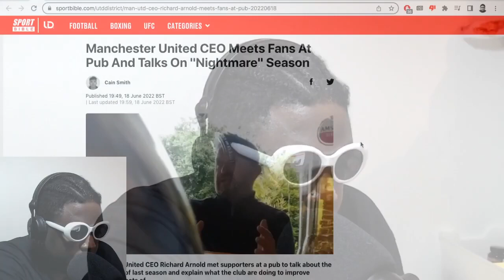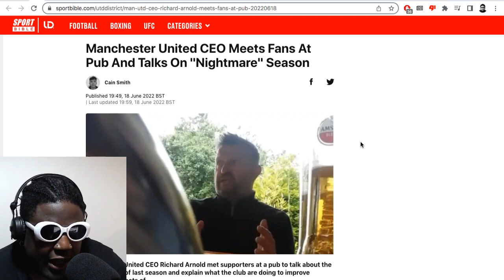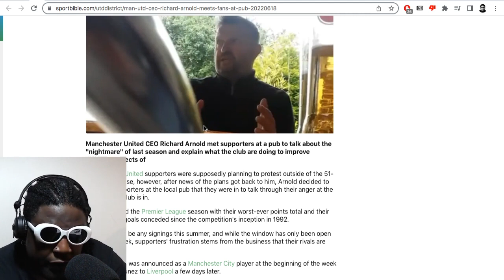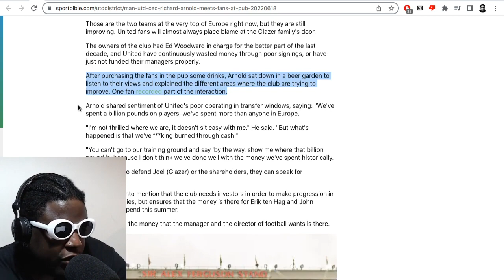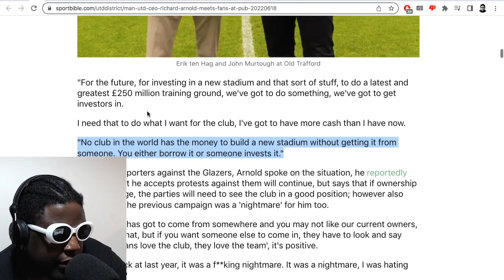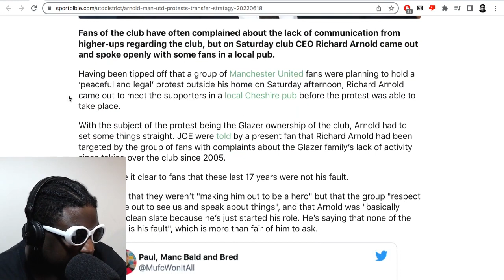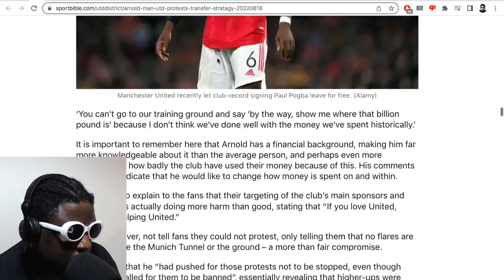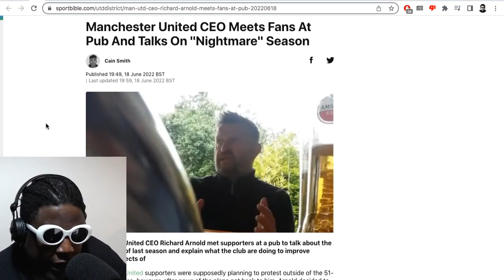Richard Arnold talks to Man United fans and protesters at the pub…